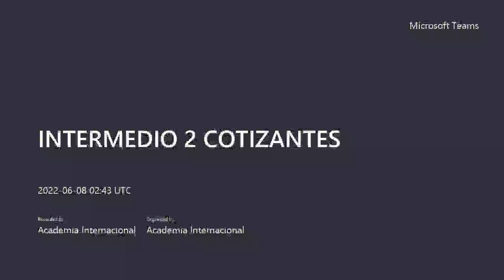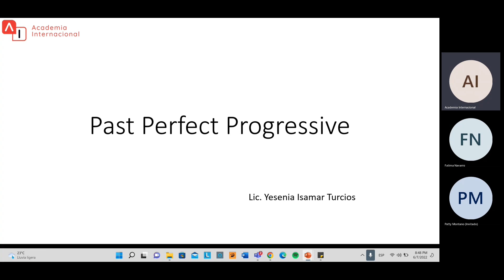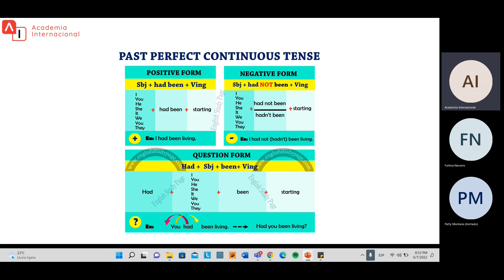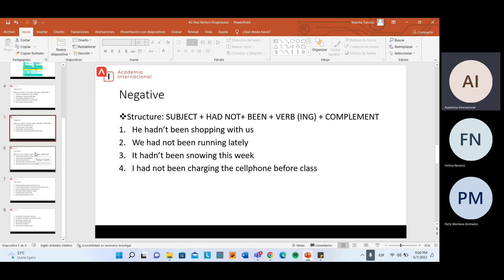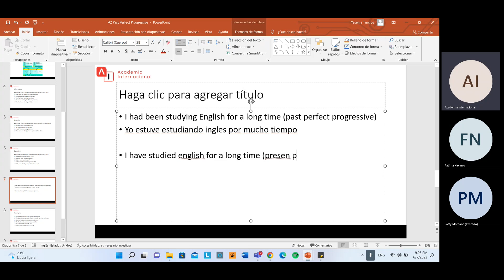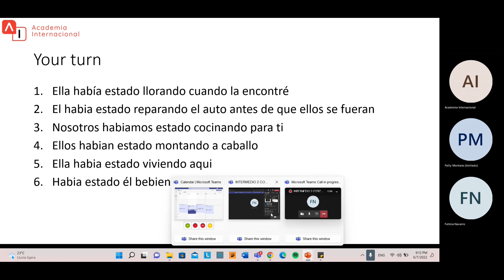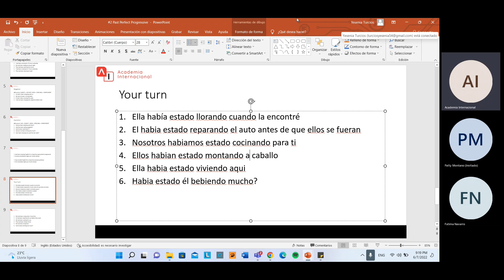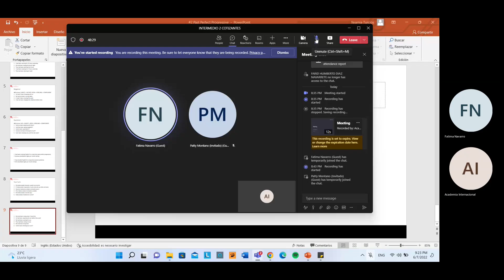INTERMEDIO 2 - PAST PERFECT PROGRESSIVE